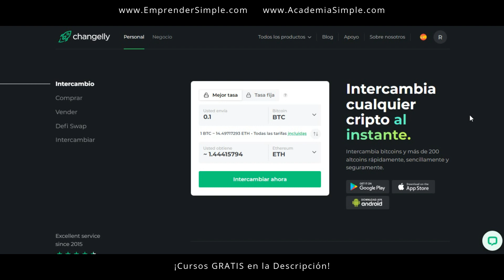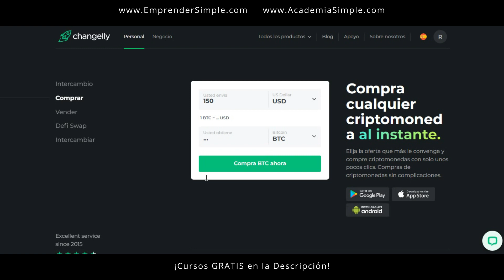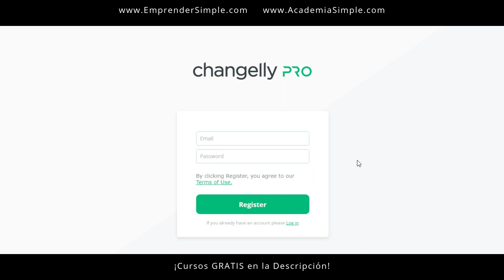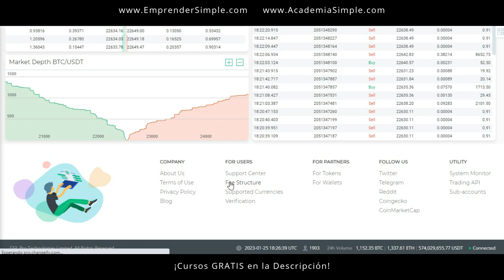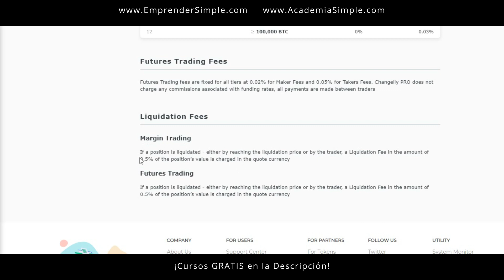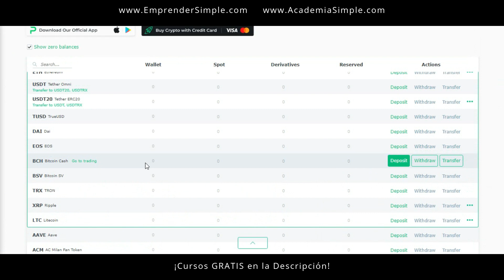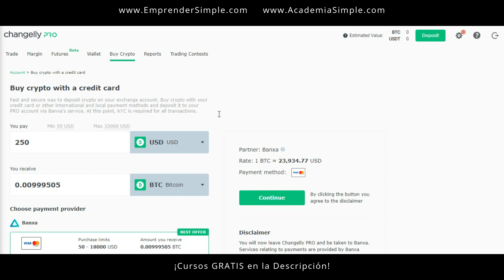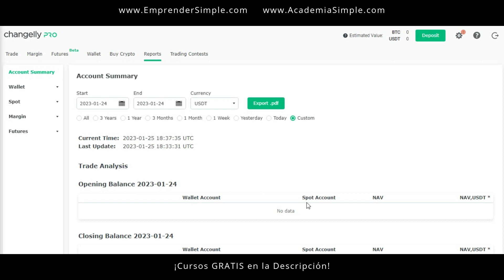Changelly PRO: Un Nuevo Exchange Cripto / Emprender Simple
Changelly PRO es una plataforma de comercio de criptomonedas de nivel avanzado de Changelly. Ofrece características adicionales como una interfaz de comercio personalizada, tarifas más bajas, un historial de transacciones más detallado y un sistema de retroalimentación para mejorar la experiencia del usuario.